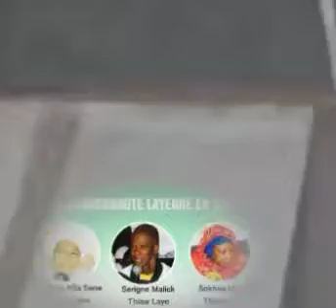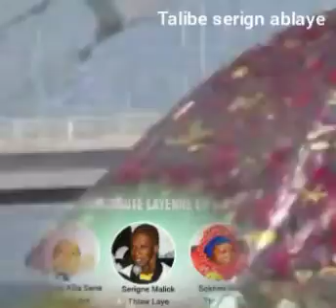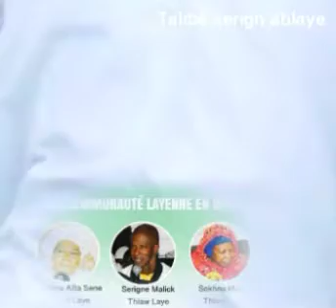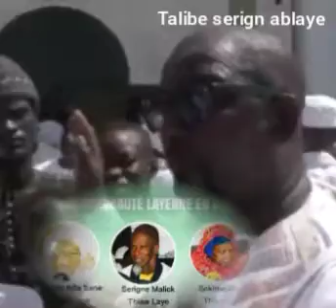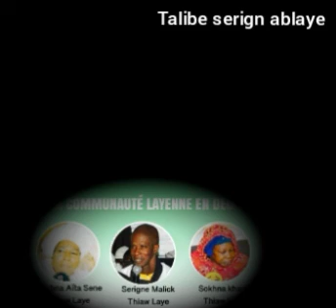Nécrologie - Le Khalif Général des Layenne a perdu 3 de ses enfants en moins de 24h. Malick Thiaw ..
Nécrologie - Le Khalif Général des Layenne a perdu 3 de ses enfants en moins de 24h. Malick Thiaw Laye et Sokhna Aitassene Thiaw laye ont rendu l’âme hier nuit. Sokhna Khady Thiaw Laye s’en suit ce matin. Keurou Diiné Yi présente ses condoléances à toute la communauté Layenne 🙏🙏🙏